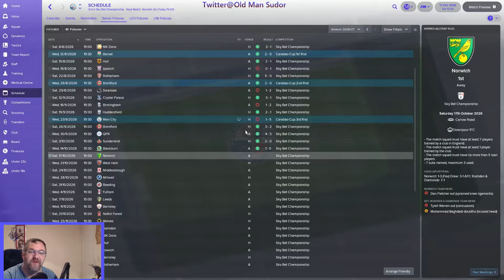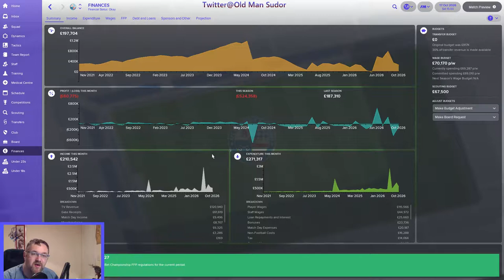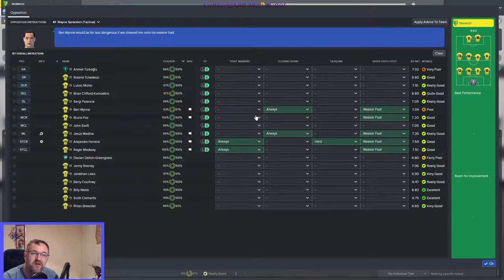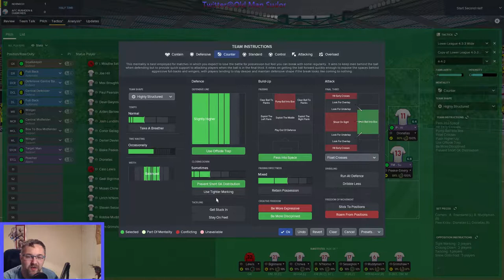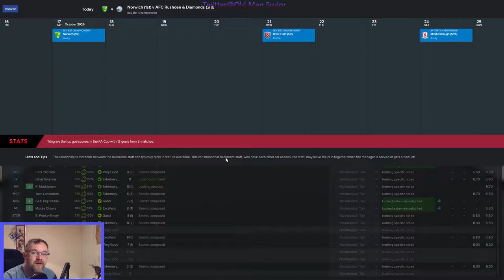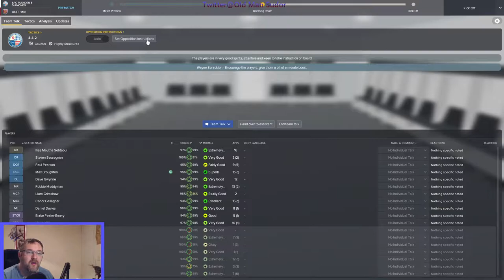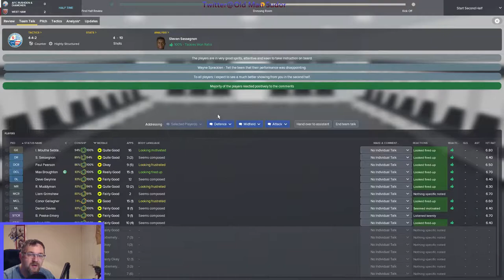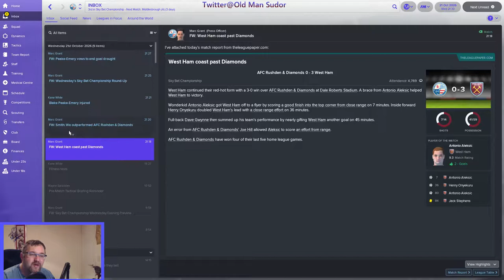FM18 - AFC Rushden and Diamonds - S10E3 - EFL Championship - Own Goals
FM18 Lower league management save with AFC Rushden and Diamonds. Its been a fantastic start but now to take on two of the top guns in Norwich and West Ham

Rushden & Diamonds is an English football club based in Rushden in Northamptonshire. they are a phoenix club risen from the ashes of the club Rushden and Diamonds.

Can we bring this club back to where they were in the English football league and further in this Football Manager 18 Save